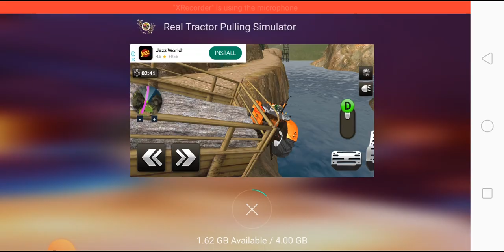Real Tractors pulling Part 1